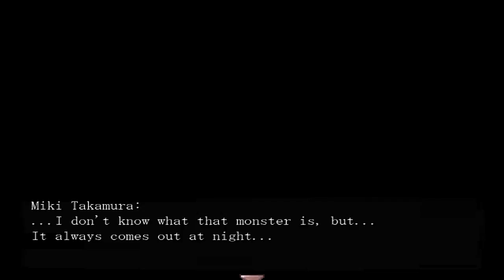Let's Play: Paranoiac Jakiś lasek i fortepian co gra sam #3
Witam w trzecim odcinku z serii Let's Play: Paranoiac, nagrywanej na ślepo :D Enjoy ^_^

Zakończone.

Siemanko, witam na kanale Tumberskiego, czy też Tumbera, jak Wam jest wygodniej, mnie to bez różnicy c(: Znajdziecie u mnie różne gatunki gier, ale .

Witam w drugim odcinku z serii Let's Play: Paranoiac, nagrywanej na ślepo :D Enjoy ^_^

Witam w czwartym odcinku z serii Let's Play: Paranoiac, nagrywanej na ślepo :D Enjoy ^_^